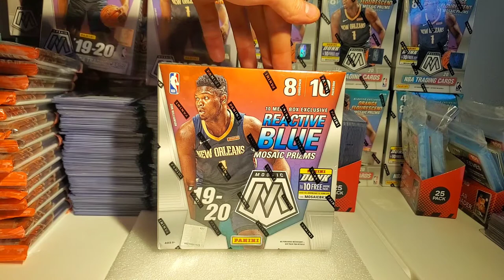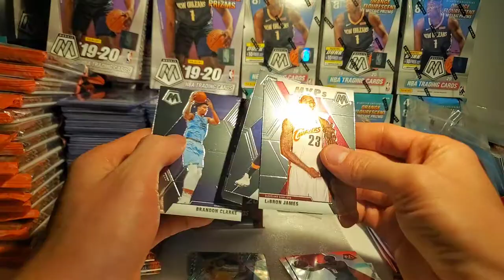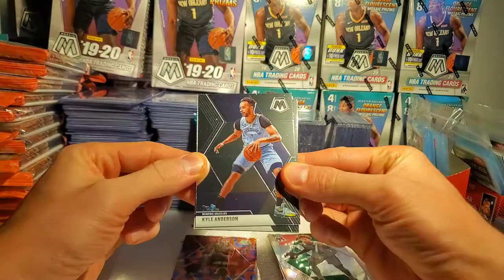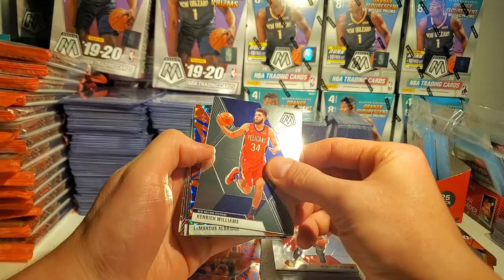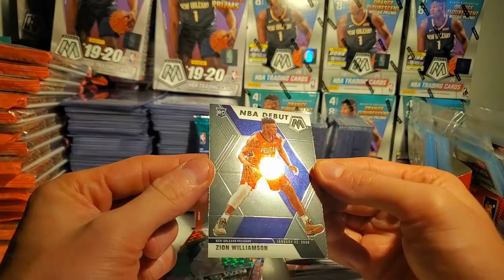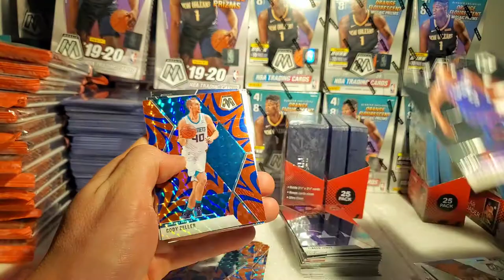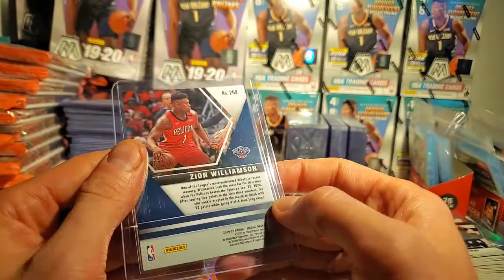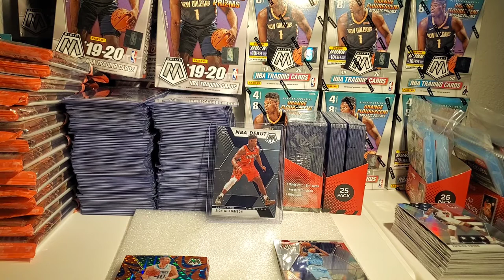RIP my last mosaic mega box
Another video for you guys today featuring the last Mosaic mega box in my arsenal! As mosaic winds down and we look ahead at court kings coming out next month, I figured this would be a good time to break this box. Although most of my luck has been with hanger boxes, who doesn't like breaking a mega box?

I've got a bunch of ideas for upcoming videos I'm excited to do for you guys. As always, you can comment and let me know if you guys want to see anything in specific and I'll try my best to make it happen.

SALUTE!